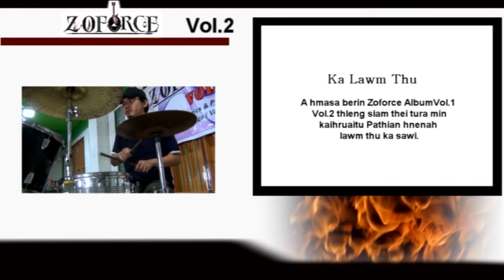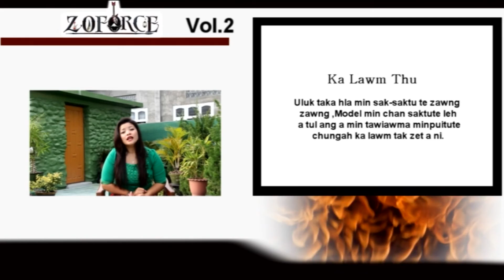00 Intro 02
ZOFORCE VOL-2